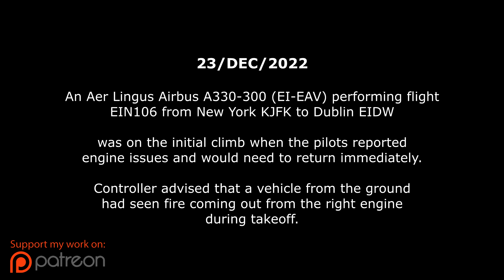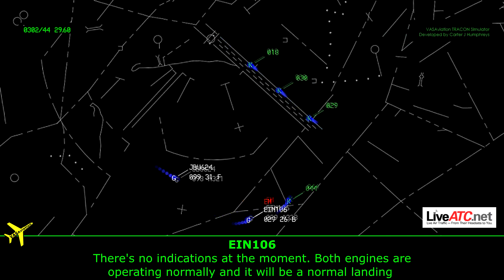Aer Lingus A333 | ENGINE FLAMES ON TAKEOFF | Emergency Return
23/DEC/2022
Aer Lingus A330 performin flight from JFK to Dublin was on the initial climb when the pilots reported engine issues and would need to return immediately. Controller advised that a vehicle had just spotted flames out of the right engine.